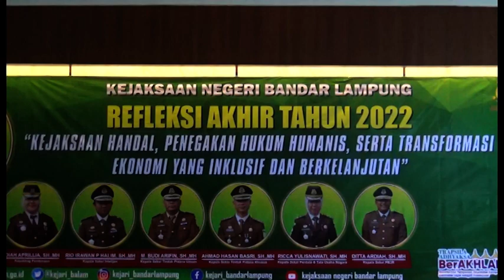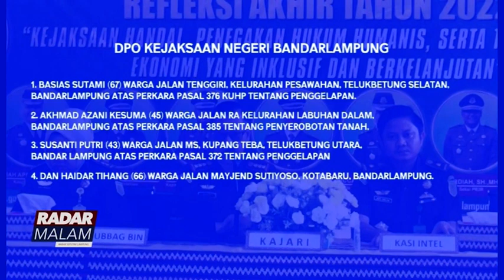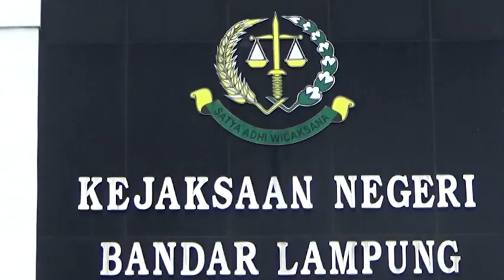Kejari Balam Miliki PR 6 DPO Pidana Masih Buron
BANDARLAMPUNG
6 DPO KEJARI MASIH GENTAYANGAN

LEAD
KEJAKSAAN NEGERI BANDARLAMPUNG/ MERILIS DAFTAR PENCARIAN ORANG ATAU DPO KEJARI BANDAR LAMPUNG SEBANYAK 8 ORANG // DUA DIANTARANYA SUDAH BERHASIL DITANGKAP OLEH TIM TABUR ATAU TANGKAP BURONAN KEJATI DAN KEJARI BANDAR LAMPUNG ///

NARASI
KEPALA KEJAKSAAN NEGERI BANDARLAMPUNG HELMI MENGATAKAN/ 8 BURONAN ATAU DAFTAR PENCARIAN ORANG KEJARI BANDAR LAMPUNG DIANTARANYA 7 PERKARA KASUS TINDAK PIDANA UMUM DAN SATU PERKARA KASUS TINDAK PIDANA KORUPSI //
DARI SEKIAN DAFTAR PENCARIAN ORANG ATAU DPO / DUA ORANG SUDAH DITANGKAP TIM TABUR GABUNGAN KEJATI DAN KEJARI BANDAR LAMPUNG // DIANTARA SRI UTAMI PERKARA TINDAK PIDANA PENGGELAPAN// IA DITANGKAP DIPELABUHAN BAKAUHENI LAMPUNG SELATAN / PADA JUNI 2022 //
TERPIDANA TERBUKTI BERSALAH MELAKUKAN TINDAK PIDANA PENGGELAPAN YANG MELANGGAR PASAL 372 KUHP DAN UNDANG-UNDANG NO. 8 TAHUN 1981 DAN DIJATUHKAN PIDANA SELAMA 2 TAHUN 6 BULAN //
LUKMANUDDIN / BURONAN KORUPSI BANTUAN BLM-PUMP DARI KKP TAHUN 2012 SENILAI RP 100 JUTA RUPIAH / HINGGA MERUGIKAN KEUANGA  NEGARA 44 JUTA RUPIAH // LUKMANUDDIN SENDIRI BARU-BARU INI SUDAH DIVONIS MAJELIS/ DENGAN HUKUMAN PIDANA SELAMA 16 BULAN KURUNGAN PENJARA //

MASUK GRAFIS ---
DPO KEJAKSAAN NEGERI BANDARLAMPUNG
1. BASIAS SUTAMI (67) WARGA JALAN TENGGIRI, KELURAHAN PESAWAHAN, TELUKBETUNG SELATAN, BANDARLAMPUNG ATAS PERKARA PASAL 376 KUHP TENTANG PENGGELAPAN.
2. AKHMAD AZANI KESUMA (45) WARGA JALAN RA KELURAHAN LABUHAN DALAM, BANDARLAMPUNG ATAS PERKARA PASAL 385 TENTANG PENYEROBOTAN TANAH,
3. SUSANTI PUTRI (43) WARGA JALAN MS, KUPANG TEBA, TELUKBETUNG UTARA, BANDAR LAMPUNG ATAS PERKARA PASAL 372 TENTANG PENGGELAPAN
4. DAN HAIDAR TIHANG (66) WARGA JALAN MAYJEND SUTIYOSO, KOTABARU, BANDARLAMPUNG.

STETMAN HELMI ( KEPALA KEJAKSAAN NEGERI BANDAR LAMPUNG)
DIKATAKAN HELMI / PIHAKNYA MASIH TERUS BERKORDONASI DENGAN KEJATI LAMPUNG DAN KEJAGUNG UNTUK MEMBURU KE-ENAM BURONAN KEJARI BANDAR LAMPUNG ///
LEO DAMPIARI MELAPORKAN